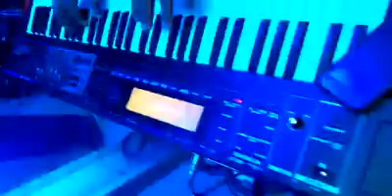Babilônia em chamas, Positivação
No balneário Pôr do sol.